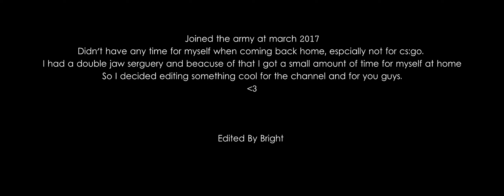CS:GO - "Insanity" | Fragmovie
viewmodel:
viewmodel_fov 90;
viewmodel_offset_x 3;
viewmodel_offset_y 3;
viewmodel_offset_z -3;

Crosshair:
cl_crosshairstyle 4
cl_crosshairsize 4
cl_crosshaircolor 5
cl_crosshairgap 0.5
cl_crosshairdot 0

all demos by: "MN Demos - The best free CS:GO demos" channel

Joined the army at march 2017
Didn't have any time for myself when coming back home, espcially not for cs:go.
I had a double jaw serguery and beacuse of that I got a small amount of time for myself at home
So I decided editing something cool for the channel and for you guys.